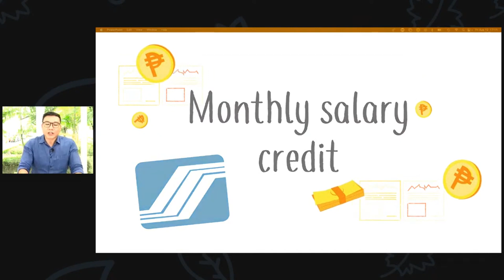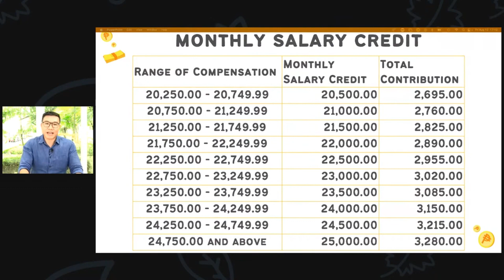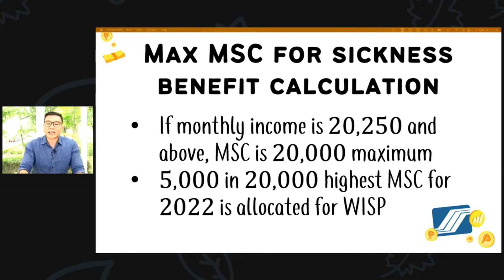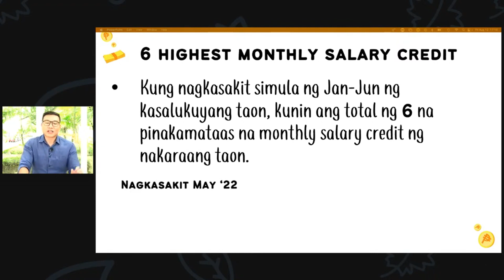Vince Rapisura 2164: Know your SSS monthly salary credit